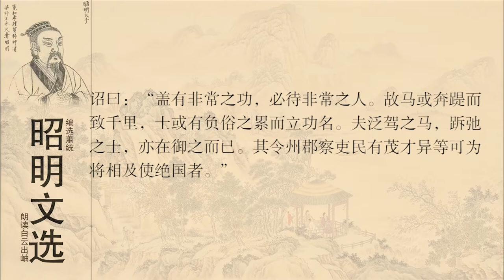昭明文选 诏 汉武帝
汉武帝下诏求贤，讲述汉武帝下诏书说：“如果有异乎寻常的事业，一定要依靠不同一般的人才能完成。因此，有的千里马不驯服而却能日行千里，有些有本事的人背着世俗讥议的包袱，却能建立功名。难于驾驭的马，放纵不羁的人才，只不过在于人们如何驾驭、如何使用他们罢了。
译文编辑
汉武帝下诏书说：“原来有异乎寻常的事业，一定要依靠不同一般的人才能完成。因此，有的千里马不驯服而却能日行千里，有些有本事的人背着世俗讥议的包袱，却能建立功名。难于驾驭的马、放纵不羁的人才，只不过在于人们如何驾驭、如何使用他们罢了。命令州郡长官考察并向上推荐当地官民中具有超等杰出的才能、可以作为将相以及能出使极远国家的人。”
金无足赤，人无完人。上文所说“士或有负俗之累而立功名”的，后人一般指陈平一类的人物。陈平文武兼备，是刘邦手下的重臣。据《史记》记载，他早年投奔过魏王咎、项羽、最后归汉，刘邦委以重任，拜他为都尉，监督诸路将领。于是引起了很多人的不满，纷纷在刘邦前揭他老底，说他年轻时与嫂嫂关系暧昧，为人反复无常，归汉后又受人财物，总之品行不佳。陈平对刘邦说，魏王、项羽等人，任人唯亲，怎么容得下他，只得改投门户。至于接受财物，那是不得已，因为他一无所有，几乎是赤身裸体来归汉的。一番话说得刘邦极动情，不仅没有歧视他，反而更信任他。后来事实证明，少了陈平难于成大事。刘邦称帝后，封陈平为曲逆侯。汉惠帝时他升任丞相。由此可见，汉武帝求贤诏中的话是极辩证而又实在的。